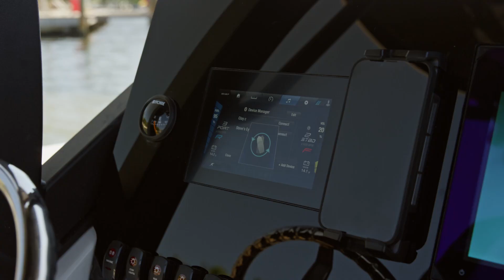La rencontre entre Helm Master EX et les bateaux sport Yamaha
Une première dans le monde des bateaux de sport, le contrôle total du bateau du bout des doigts est là avec la technologie Helm Master EX de Yamaha, exclusivement sur le 255 FSH Sport H 2024. Cette technologie intuitive vous permet de contrôler entièrement votre bateau.